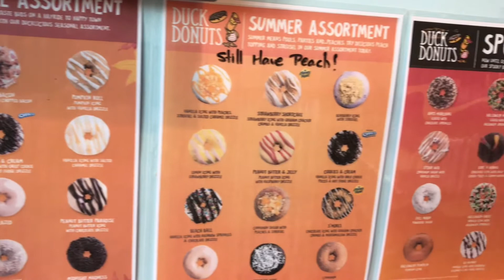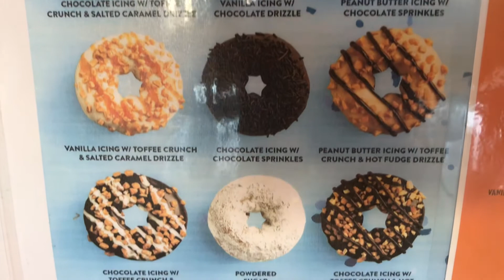Duck Donuts // Ask Ink Sisters